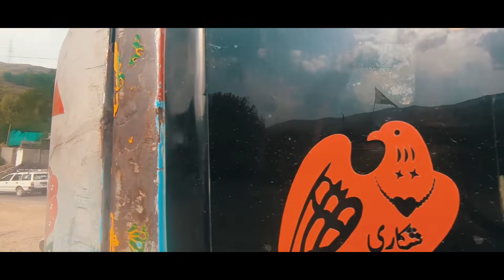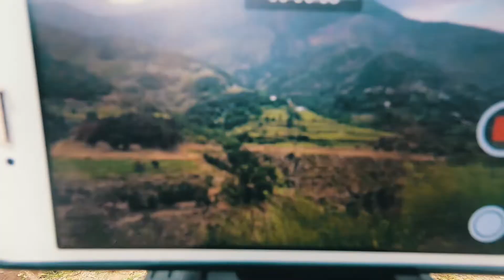Road Trip to Kumrat Valley - Part 1 || Vlog 18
This is the first part of my visit to the Beautiful Kumrat Valley.